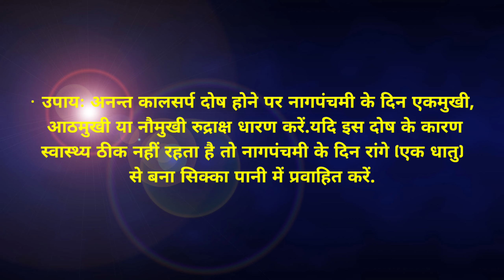अनंत कालसर्प योग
Our_Services
🔸 भाग्य रत्न
🔸जीवन रत्न
🔸कुंडली विश्लेषण
🔸कुंडली मिलान
🔸वास्तु विजिट